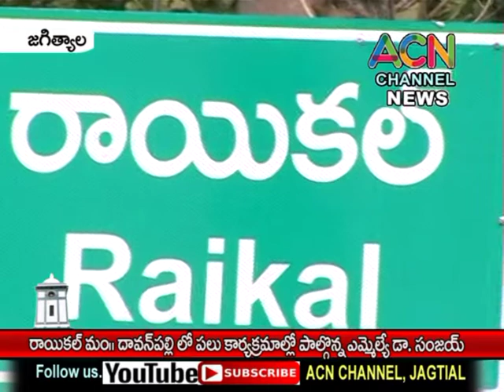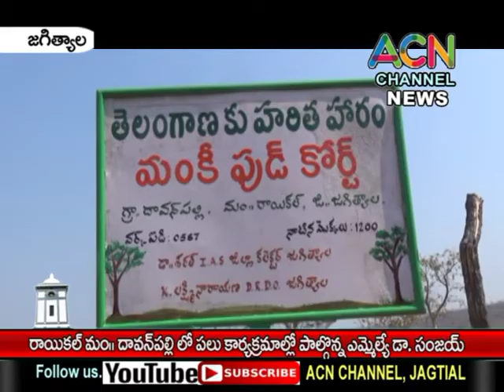జగిత్యాల: రాయికల్ మం. దావన్ పల్లి లో పలు కార్యక్రమాల్లో పాల్గొన్నఎమ్మెల్యే డా. సంజయ్